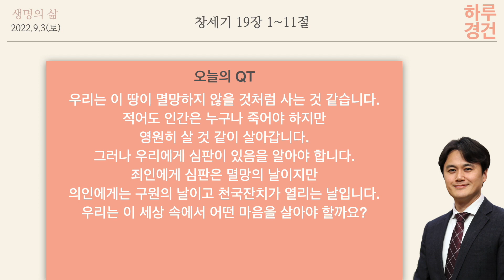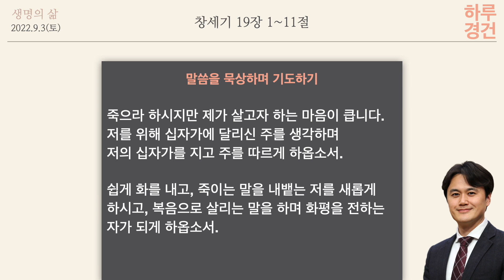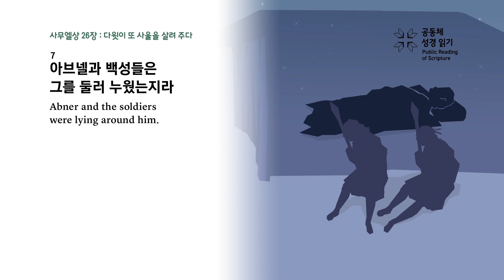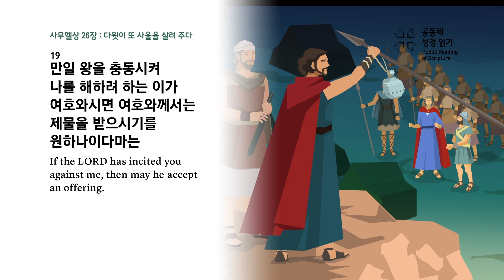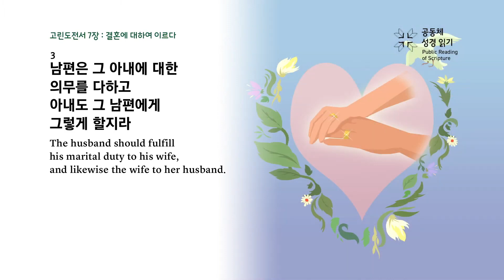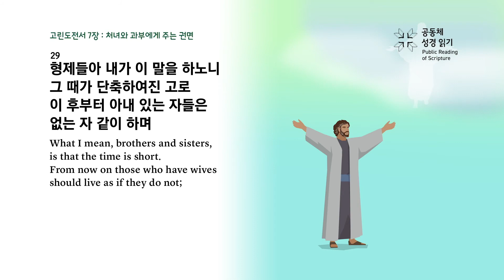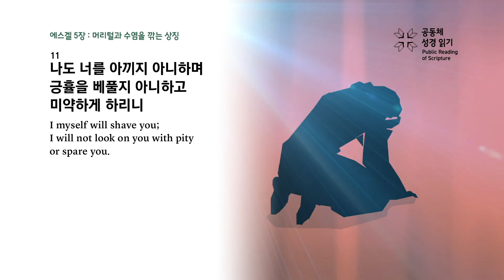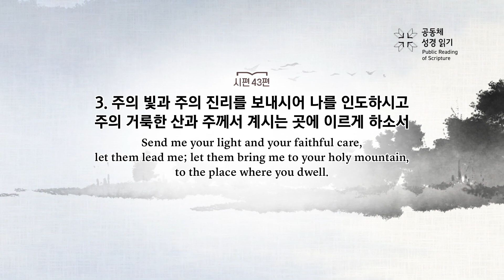[하루경건] 2022.9.3(토) 창세기 19:1~11 / 생명의 삶 큐티